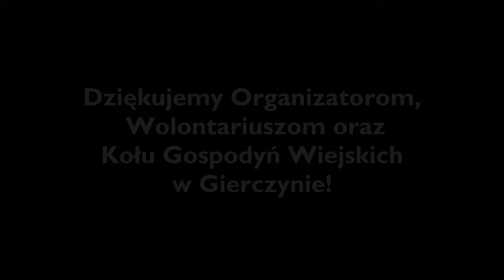Wąsy na Gravmageddon 2023 (SHORT)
Relacja z wyścigu Gravmageddon 2023 - wersja SHORT.

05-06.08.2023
Dystans: 148km
Limit czasu: 24h